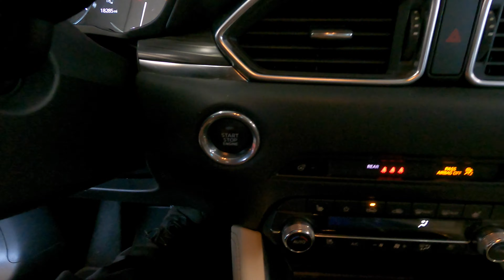How To | Mazda CX5 | Battery Replacement | All Years Present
Vehicle In This Video: 2019 Mazda CX5
                                        2.5L GAS
                                        Battery: 26R
Additional Info: Front & Rear Tires @ 36 Psi
                            Wheel Torque 80-108 Ft. Lbs.

Top Searches For This Vehicle:
1 - Oil Pressure
2 - Oil Warning Light
3 - Power Liftgate
4 - Both Rear Brake Calipers
5 - Blind Spot Monitor

Oem strech belt tool

30 Degree Push Pin Removal Pliers

Wheel Stud Installer

Stretch Belt Tool

Gear Wrench 1/2 Socket Set

Disposable Gloves

Toyota/Lexus Oil Filter Tool

Vacuum Brake Fluid Bleeder ​​

Gearwrench Ratcheting ​​​​

7-Piece Spare Tire Retrieval Tool Kit

Oil Filter Wrench Wrench Kit

Oil Filter Pliers ​​

Craftsman 1/2 Impact Sockets Set ​​

Screw Driver Set ​​

Hand Impact Driver Set

Dual Piston Brake Caliper Push Tool

Wind Back Brake Caliper Tool Set

Repair Tips & Secrets Only Mechanics Know